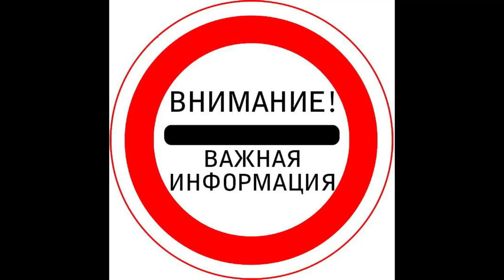БУДУЩЕЕ КАНАЛА! ВАЖНАЯ ИНФОРМАЦИЯ!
ТАКЖЕ VPN В ПОМОЩЬ!